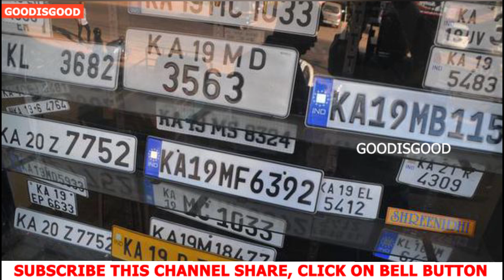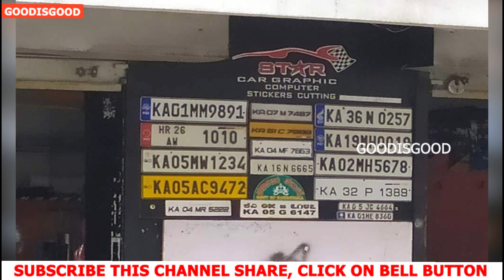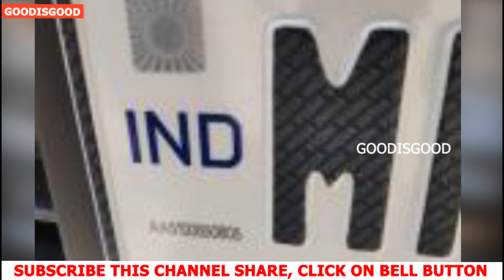ಎಲ್ಲಾ ವಾಹನಗಳಿಗೆ HSRP ನಂಬರ್ ಪ್ಲೆಟ್ ಕಡ್ಡಾಯ - Karnataka Makes New Number Plates Mandatory All Vehicles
High security number plates mandatory from November 17
ರಾಜ್ಯದಲ್ಲಿ ೨೦೧೯ರ ಮಾರ್ಚ್ ೩೧ಕ್ಕಿಂತ ಮುಂಚೆ ಖರೀದಿ ಮಾಡಿ, ನೋಂದಾಯಿಸಲಾಗಿರುವ ವಾಹನಗಳಿಗೆ ಹೈ ಸೆಕ್ಯುರಿಟಿ ರಿಜಿಸ್ಪ್ರೇಷನ್ ಪ್ಲೆಟ್- ಎಚ್‌ಎಸ್‌ಆರ್‌ಪಿಯನ್ನು ಆರ್‌ಟಿಓ ಕಡ್ಡಾಯಗೊಳಿಸಿದೆ. ನವೆಂಬರ್ ೧೭ರಿಂದ ರಾಜ್ಯದ ಪ್ರತಿಯೊಂದು ವಾಹನಕ್ಕೂ ಅತಿ ಸುರಕ್ಷಿತ ನೋಂದಣಿ ಫಲಕ ಹೈ ಸೆಕ್ಯುರಿಟಿ ರಿಜಿಸ್ಪ್ರೇಷನ್ ನಂಬರ್ ಪ್ಲೆಟ್ ಕಡ್ಡಾಯಗೊಳಿಸಿದ್ದು, ಬದಲಾಯಿಸದೆ ಹೋದರೆ ದಂಡ ಕಟ್ಟಬೇಕಾಗುತ್ತದೆ. ನಿಮ್ಮ ವಾಹನಕ್ಕೆ ಹೊಸ ನಂಬರ್ ಪ್ಲೇಟ್ ಅಳವಡಿಸಿಕೊಳ್ಳುವುದು ಉತ್ತಮ.